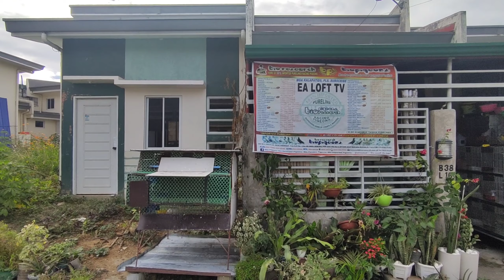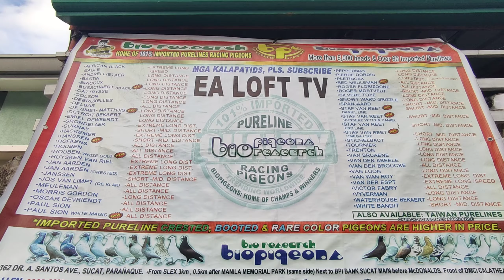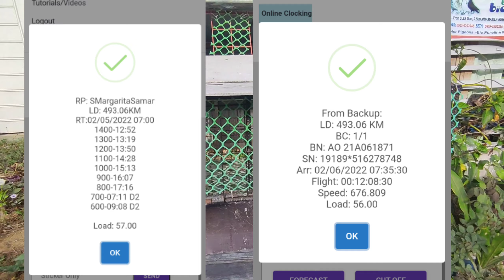5TH LAP SDR | SANTA MARGARITA, SAMAR 500KM | TIWALA LANG...BATUSAI KONTING TIIS NALANG..💪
KALAPATI
KALAPTIDS
RACING PIGEON
PIGEON
YOUNG BIRD
LOFT FLY
TRAINING
SELF TOSS
BIORESEARCH
BIO PIGEONS
VDB
SVR
JANSSEN
STICH
BLACK DIAMOND
AFRICAN BLACK EAGLE
XMAKINA
MADLA
HOMING PIGEON
EA LOFT TV
PUNONG MINISTRO
DOVEBARKADZ
PHA
UBFRC
CLUB
HOW
PAANO
PANO
HOW TO
GIFT BIRD
QUALITY BIRD
IMPORTED
BLOODLINE
LOFT
LOFT VISIT
LOFT VISITOR
DAGIT
BREEDING
CONDITIONING
BREEDER
FLYERS
DERBY
NDR
SDR
HOUSE TO HOUSE
STREET RACE
BOY TAPANG
BLACK MAMBA